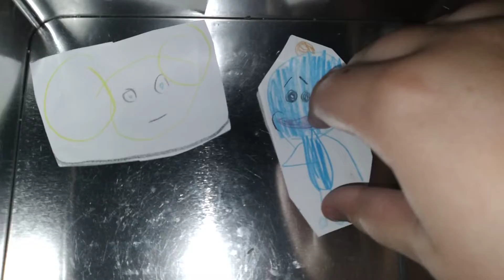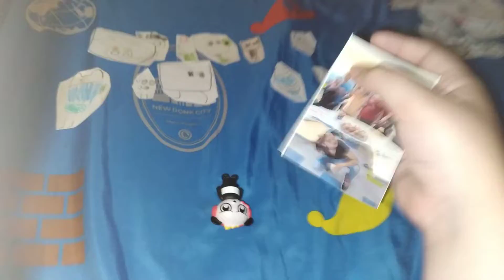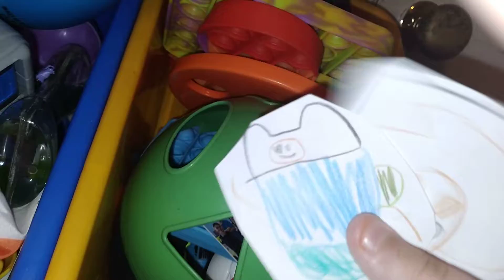character eliminations ep4 find a photo